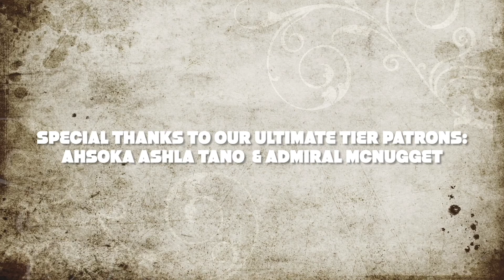Attack On Titian 4x21 "From You, 2000 Years Ago" REACTION